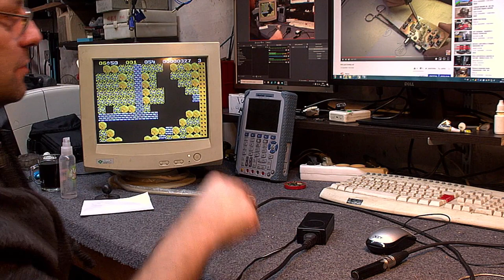Retro pod choinkę cz5